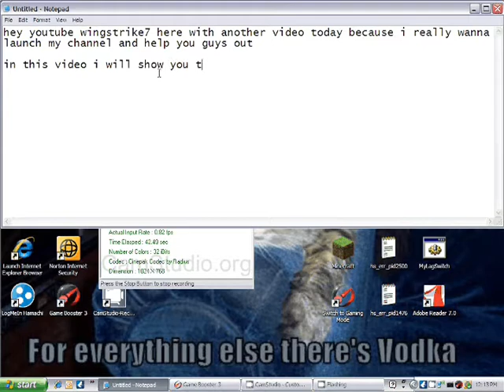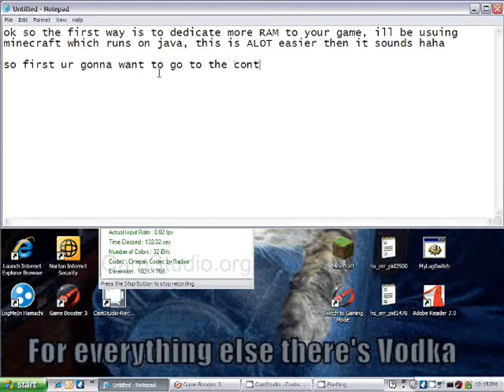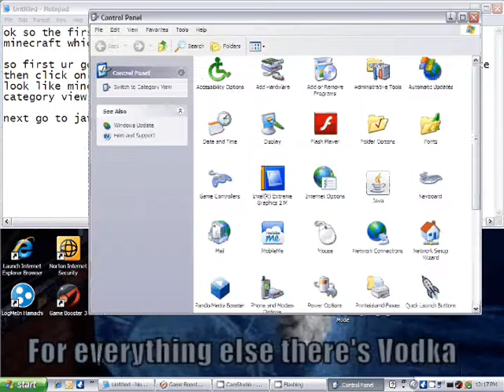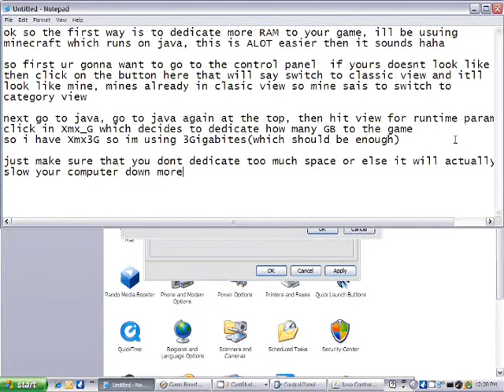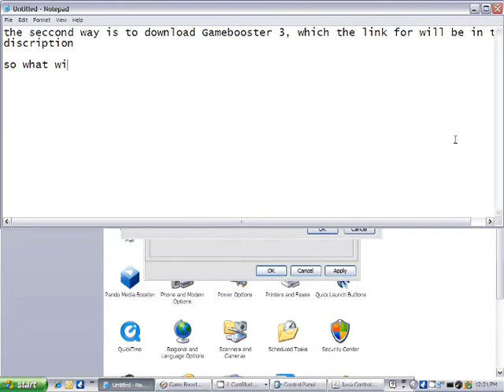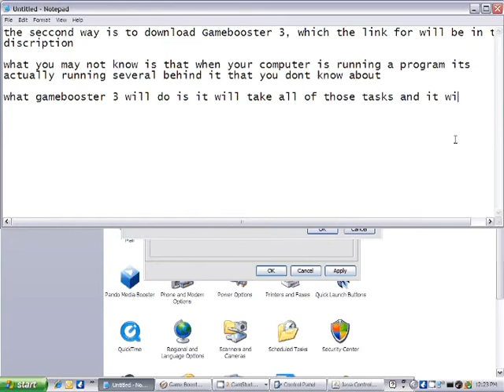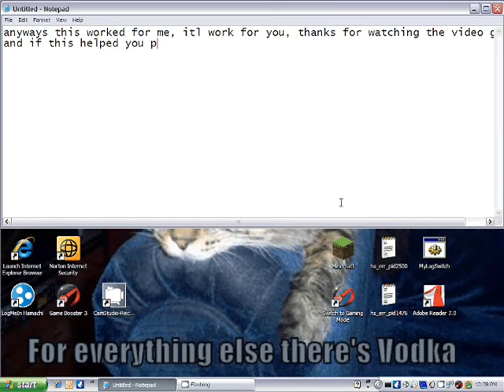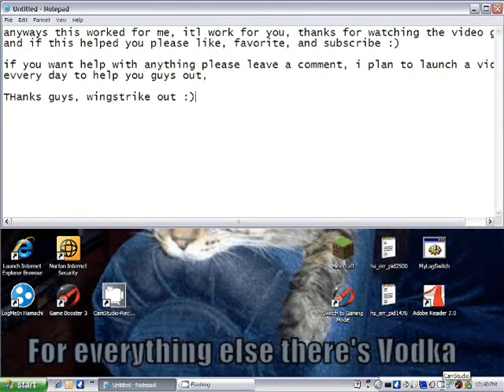How to easily fix your minecraft lag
This video will show you two easy ways to fix your minecraft lag or lag on any computer game, ill add voice to my videos when i get over being sick, hope this video helps! :) please leave a comment for videos you would like to see :) thanks youtube, wingstrike out